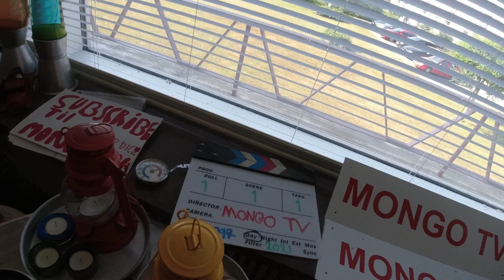MongoTV_5806 - John Venter På Bedre Tider - Del 517 - Dag 908 af 1.000 Dage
DEL 517 - Så er der 92 dage, til (måske) bedre tider økonomisk, fra den 1.Oktober 2023. Godmorgen, og god mandag  og ny uge. Men så skal jeg nok ikke gøre, som jeg gør nu, at købe for 900 kroner nye ting, fra min kassekredit, og for 1.500 kroner nye ting online, på kredit og afdrag. Jeg købte 2 små powerbank på 2 x 10.000 mAh og et ny gamer  keyboard til over 800 kroner. Det  skal jeg så gå og afdrage på, de næste 30 månder. Og mit afdrag på min kassekredit, vil STIGE lidt til den 1.August. Men nu er der 2 kassekredit. Så det må jeg stoppe med at gøre nu, det jeg har gang  i. Jeg må købe de ting jeg mangler og ønsker mig, med kontante penge, der er tilbage fra min førtidspension og YouTube penge, og fra min opsparing. Ikke købe på kredit og afdrag.